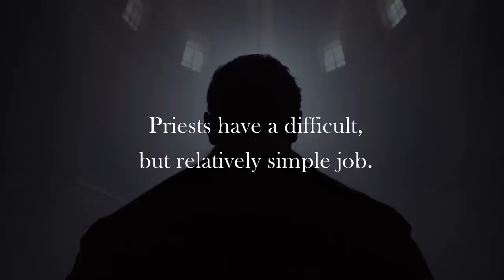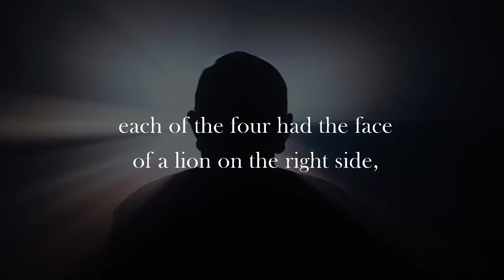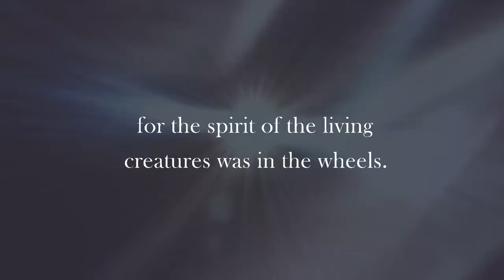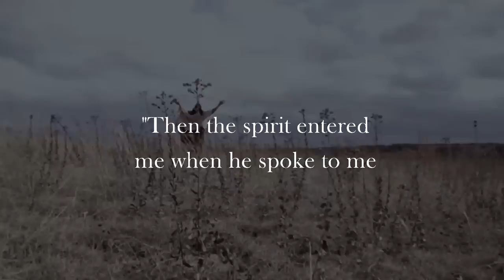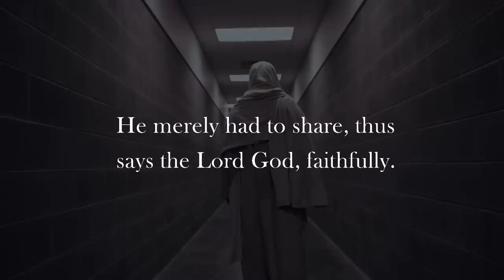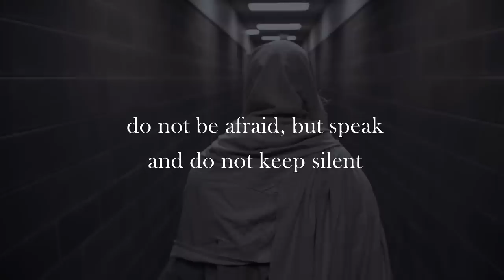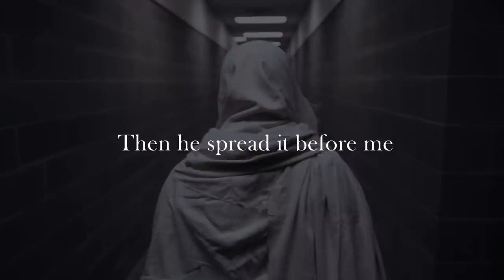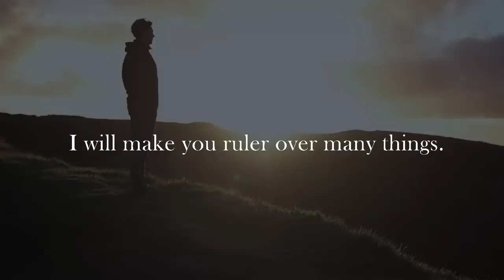The 4 Living Creatures - The Angels That Ezekiel Saw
Title: The 4 Living Creatures - How God Called Prophet Ezekiel